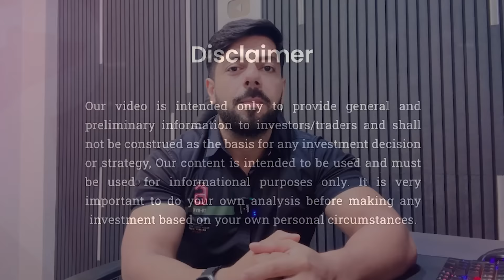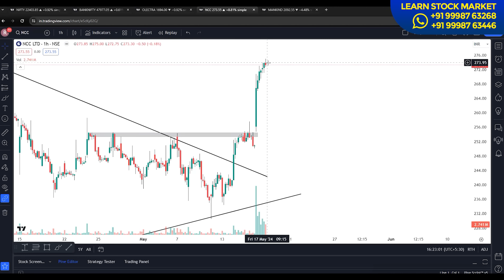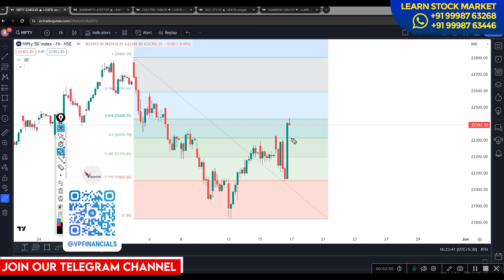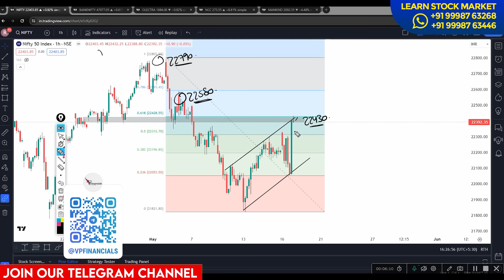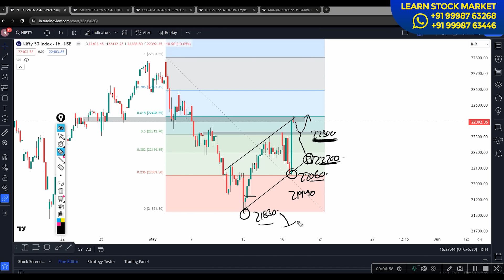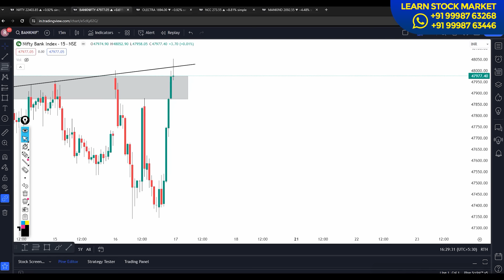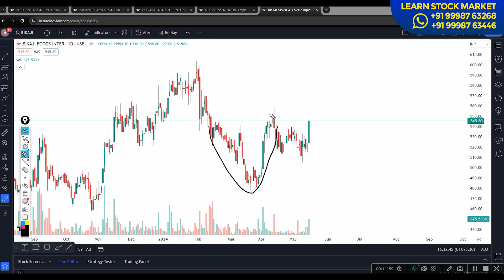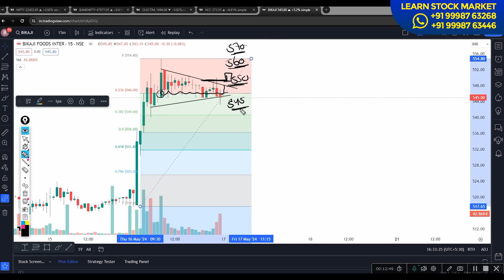Nifty and Bank Nifty Analysis For Friday | VP Financials